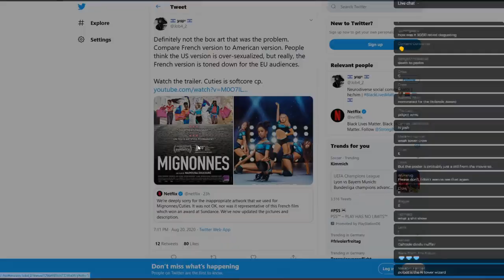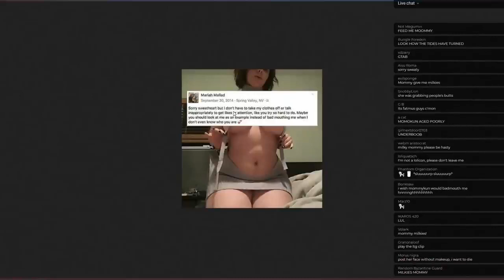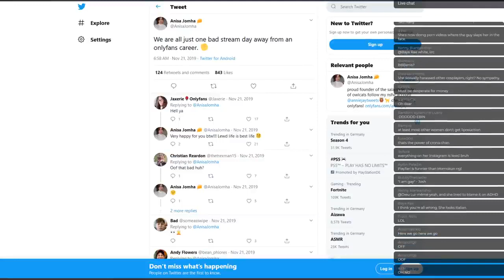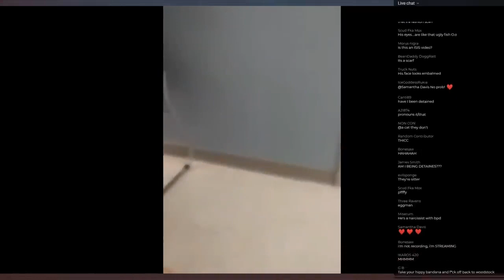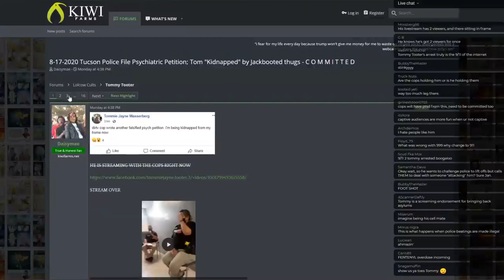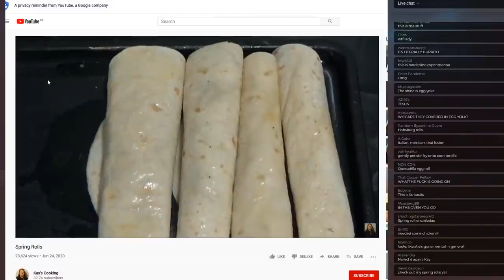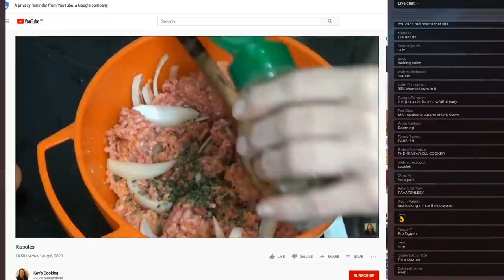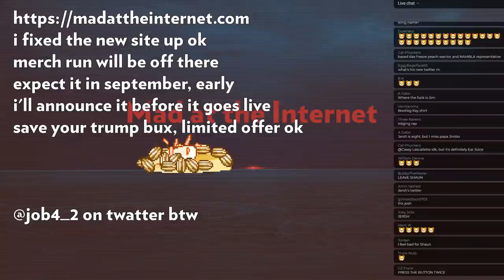Harvest - Mad at the Internet (August 21st, 2020)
186 - Harvest - Mad at the Internet (August 21st, 2020)
KFA Upload: Aug 21, 2020